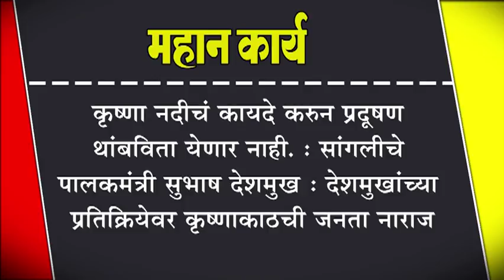कृष्णा नदीचं कायदे करुन प्रदूषण थांबविता येणार नाही.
कृष्णा नदीचं कायदे करुन प्रदूषण थांबविता येणार नाही. : सांगलीचे पालकमंत्री सुभाष देशमुख : देशमुखांच्या प्रतिक्रियेवर कृष्णाकाठची जनता नाराज